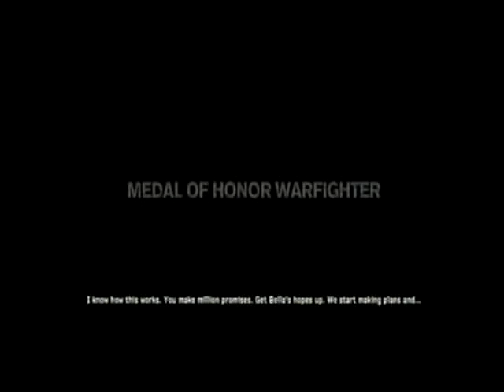MEDAL OF HONOR WARFIGHTER Gameplay 2021 #1